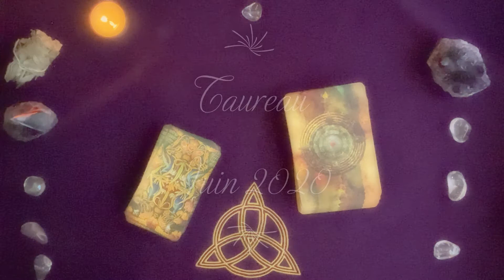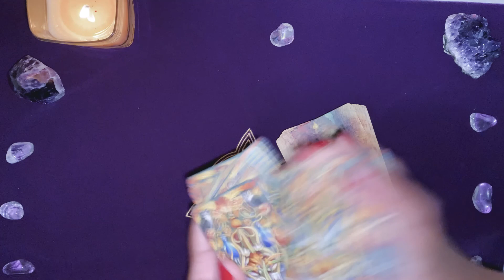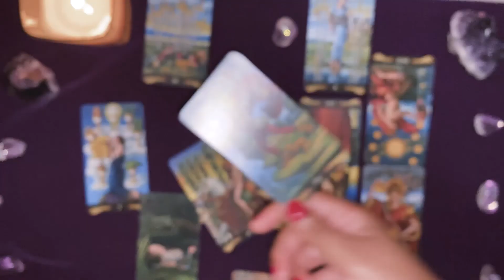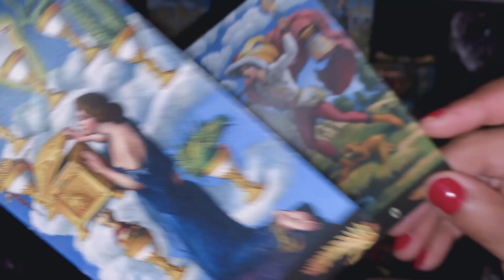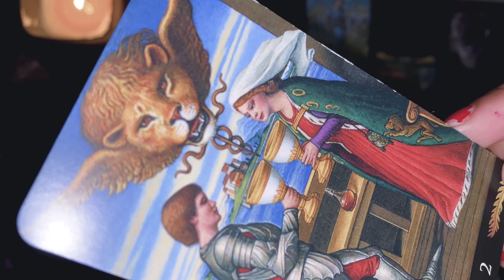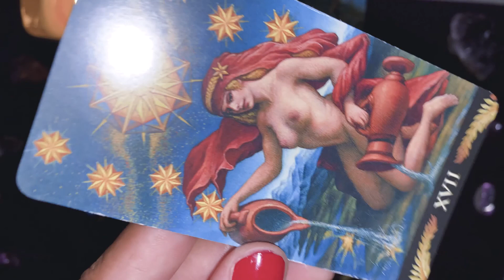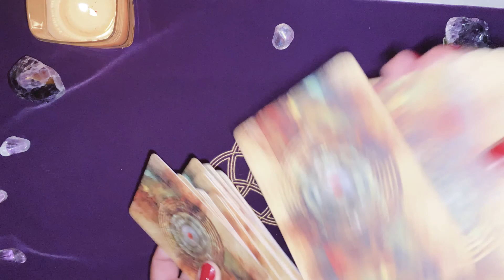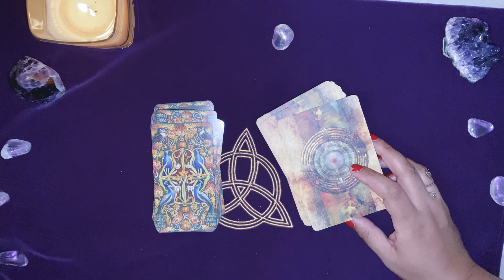♒ VERSEAU Juin 2020 TAROSCOPE INTUITION 💝 - Nouveau départ plein d'espoir ! ✨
Tirage de tarot intuitif et guidance générale pour les Verseaux. 🌈
Les guidances intuitives générales (ou ce taroscope intuition verseau juin 2020) ne sont pas des prédictions astrologiques mais des aides à la décision : gardez à l'esprit que toutes les réponses que vous recherchez sont déjà en vous. 🌞
Les cartes (tarot de marseille, belline, lenormand, etc.) ne sont que des vecteurs qui vous permettent parfois d'y voir plus clair mais le plus important est que vous écoutiez vos envies et cette petite voix à l'intérieur. 🧡💛💚💙💜

Cette petite voix c'est votre intuition et c'est également votre GPS interne. En la suivant vous serez toujours sur le bon chemin. 💫💖🍀

Les deux jeux de carte utilisés

: 1 tirage taroscope intuitif gratuit à gagner par mois ✨✨✨